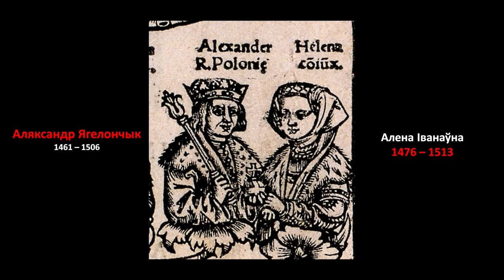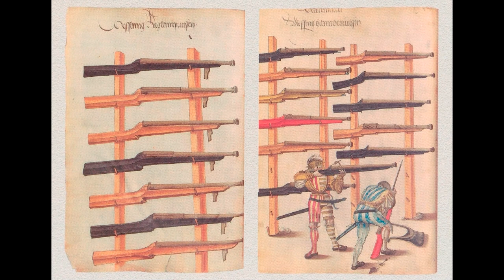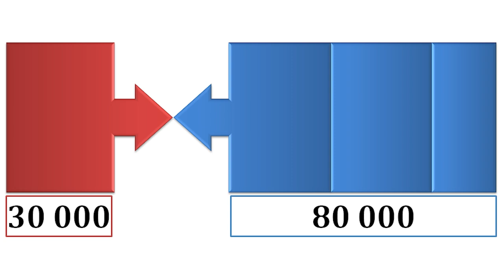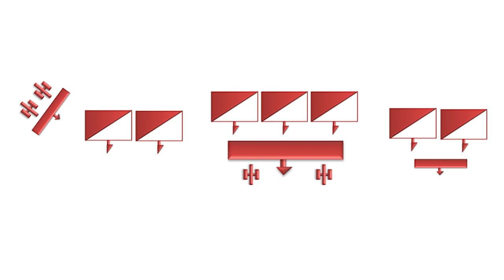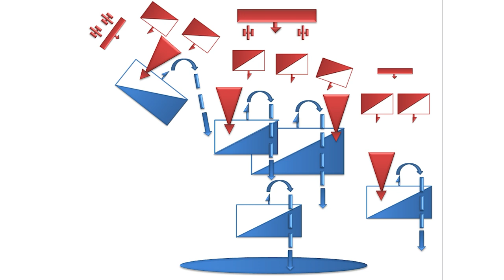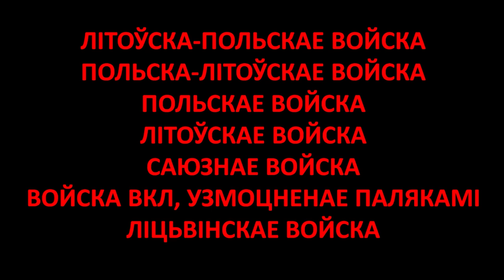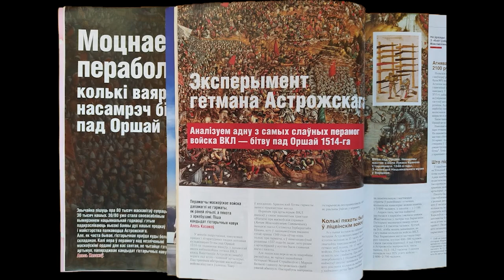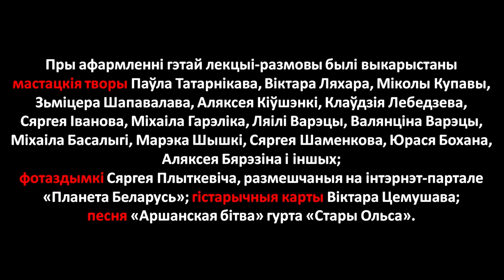Войска ВКЛ. Частка 7.11. Аршанская бітва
⏱️ТАЙМКОДЫ⏱️ і другая інфармацыя

00:00 –  колькасць перамог Канстанціна Астрожскага
02:18 –  тэст-апытанка «Хто хоча стаць свядомым беларусам»
03:24 –  перадумовы і прычыны бітвы пад Оршай
05:37 –  нагода (зачэпка) для пачатку Смаленскай вайны
07:25 –  напярэдадні Аршанскай бітвы
09:11 –  ліпень 1514 г. Траецкая гара ў Менску (здагадкі)
11:37 –  падзенне Смаленска
14:43 –  войска Маскоўскай дзяржавы
16:27 –  літоўска-польскае войска
18:44 –  хто камандаваў войскамі ў бітве пад Оршай
20:00 –  сілы бакоў падчас Аршанскай бітвы
25:04 –  сапраўднае месца бітвы пад Оршай
27:12 –  ход баявых дзеянняў Аршанскай бітвы
37:46 –  страты бакоў пасля Аршанскай бітвы
38:37 –  вынікі Аршанскай бітвы
41:33 –  вайсковае майстэрства Канстанціна Астрожскага
41:50 –  роля артылерыі ў Аршанскай бітве
42:17 –  роля пяхоты ў Аршанскай бітве
43:40 –  нацыянальны склад войска ВКЛ падчас Аршанскай бітвы
45:10 –  правільны адказ на тэст-апытанку «Хто хоча стаць свядомым беларусам»
48:40 –  што прачытаць пра Аршанскую бітву?
52:12 –  пра што помніць?
52:35 –  Стары Ольса і творы беларускіх мастакоў пра бітву пад Оршай
57:02 – анонс. Юрый Радзівіл. Пераможца. Літоўскі Геркулес.

Шаноўныя сябры! Пасля прымусовага звальнення з Ваеннай акадэміі Рэспублікі Беларусь страціў стабільны заробак. У дадзены момант займаюся распрацоўкай курса «Ваенная гісторыя беларускага народа», якога дагэтуль не было і няма ў вышэйшых ваенных навучальных установах Беларусі. Вынікі маёй працы перад вамі. Буду ўдзячны за любую фінансавую дапамогу.

З павагай, Віталь Чырвінскі

👌🏻 Картка BELARUSBANK
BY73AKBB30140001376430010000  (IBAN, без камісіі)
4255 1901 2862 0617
11/24
VITALI CHYRVINSKI